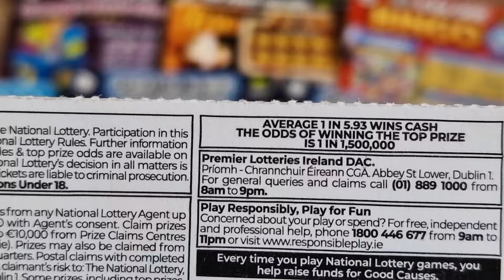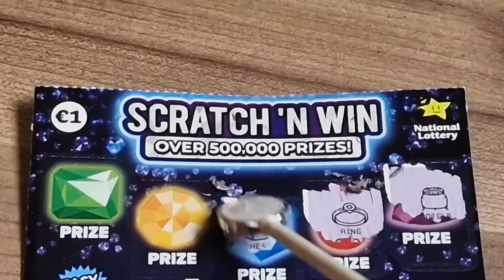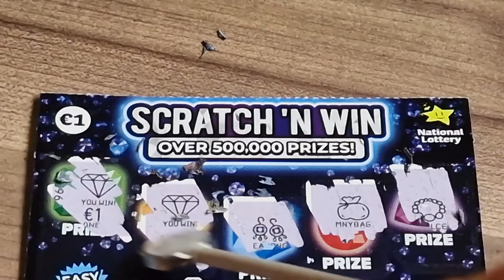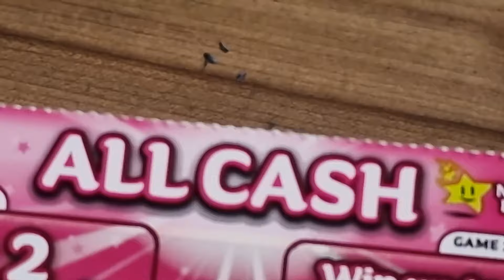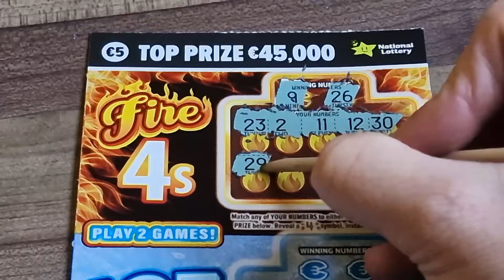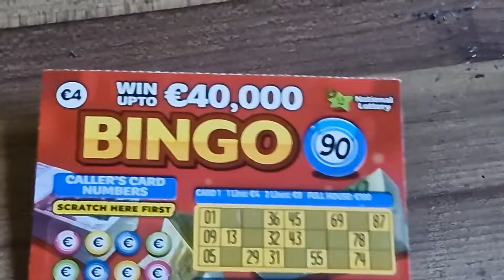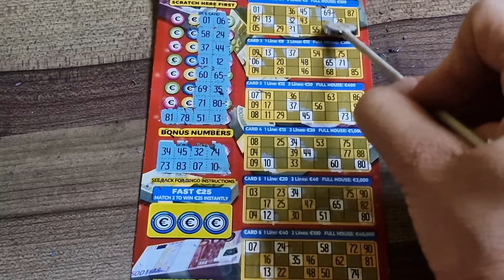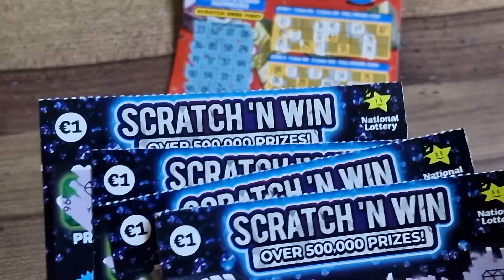NEW! PREMIERA! | Nowa Fajna Zdrapka Scratch 'N Win 💎 | Irish National Lottery Scratchcards